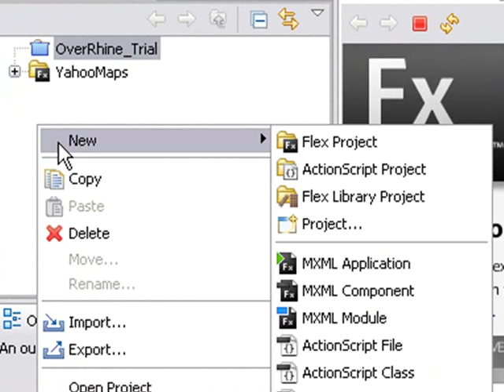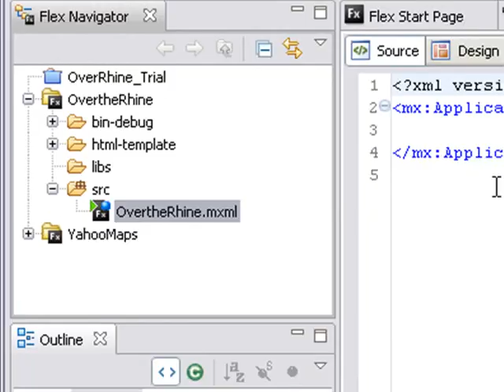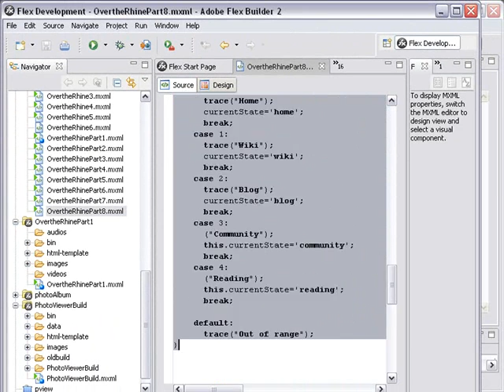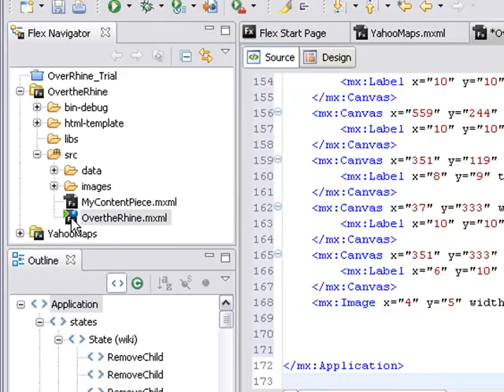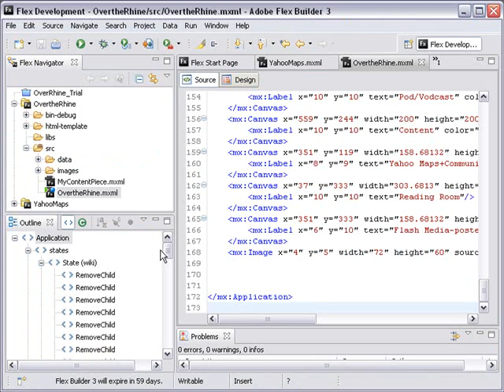Part 9 Building Over The Rhine Website in Adobe Flex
This is Part 9 of a multi-part series on how to build the Over The Rhine Website in Adobe Flex. The site is being driven by Chris Wilkey one of our faculty learning community. Part 9 was created by Mike Lively Director of A&S Instructional Design at Northern Kentucky University NKU.